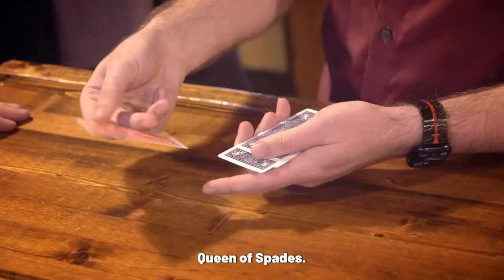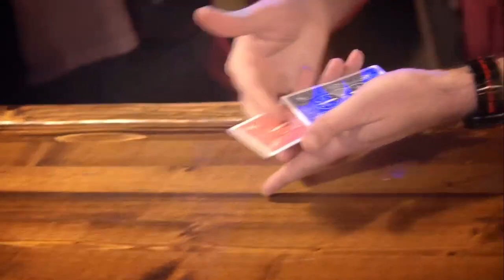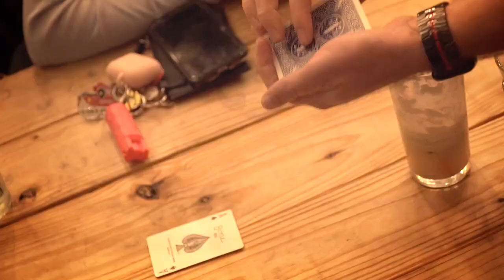Chop Shop - John Bannon